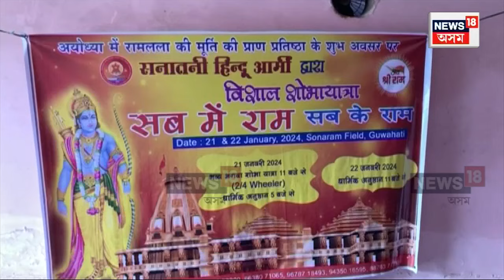Ram Mandir Program | ৰাম মন্দিৰ মুকলিক লৈ অসমতো সৃষ্টি হৈছে উথপথপ পৰিৱেশৰ। N18V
Ram Mandir Program |  ৰাম মন্দিৰ মুকলিক লৈ অসমতো সৃষ্টি হৈছে উথপথপ পৰিৱেশৰ। বিজেপিয়ে হাতত লৈছে সাপ্তাহিক কাৰ্যসূচী। ১৮ জানুৱাৰীৰ পৰা ২৫ জানুৱাৰীলৈ বিজেপিৰ কাৰ্যসূচী। ১৮ জানুৱাৰীৰ পৰা প্ৰথম চাৰিদিন ধৰ্মীয় স্থানত অনুষ্ঠিত হ’ব স্বচ্ছ তীৰ্থ উৎসৱ।